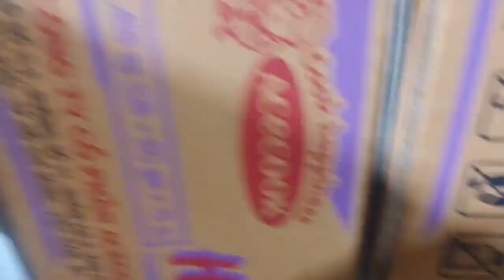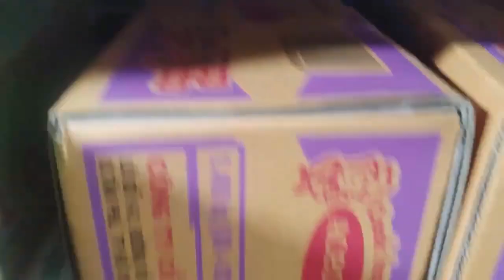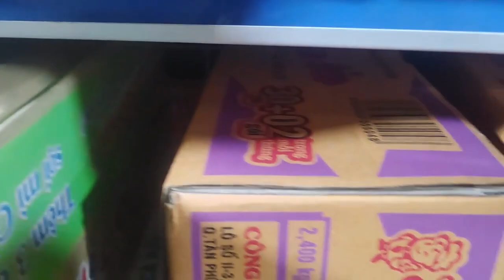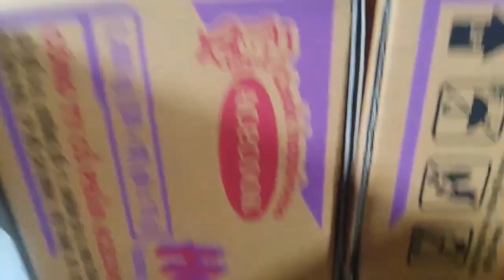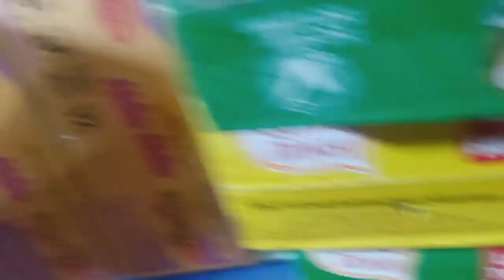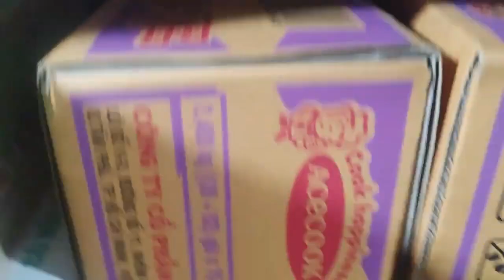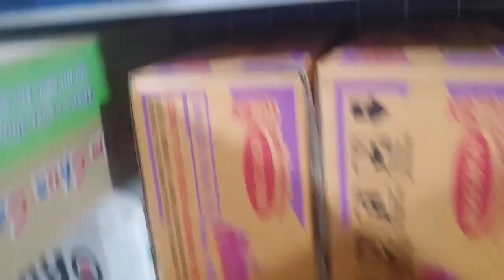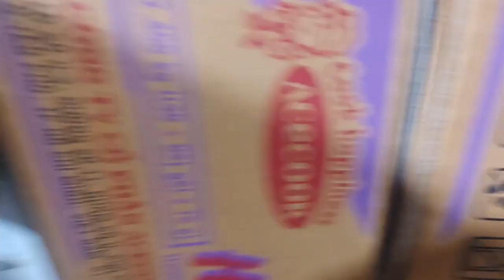TUTORIAL ON DRAWING A FIELD AND A RISING SUN